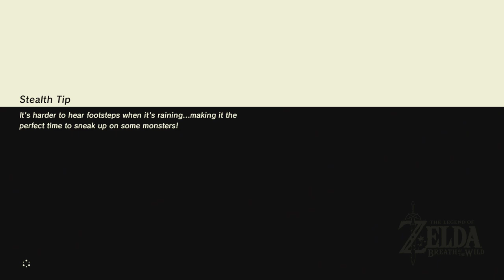Zelda: Breath of the Wild - Part 41 /Woolen Plays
hoho sourdough bread